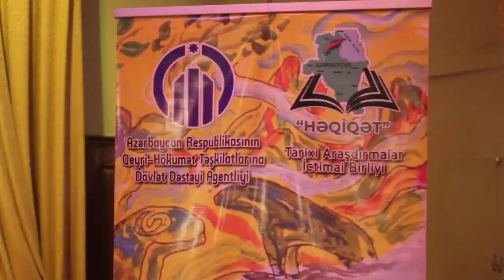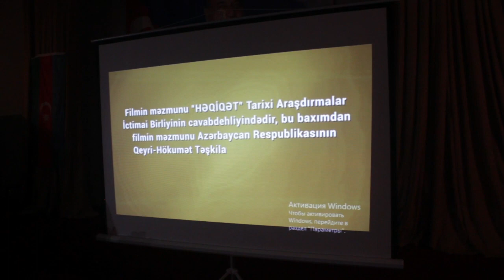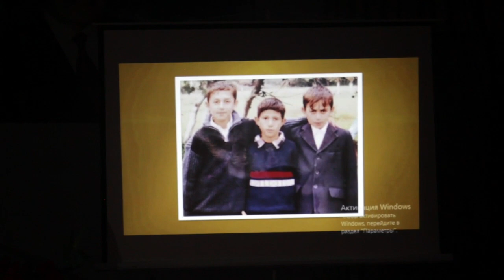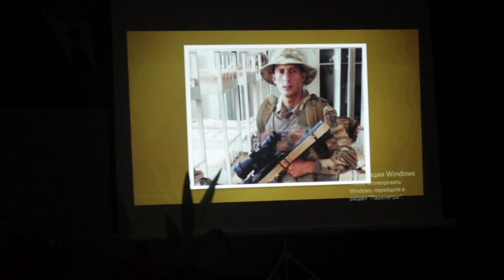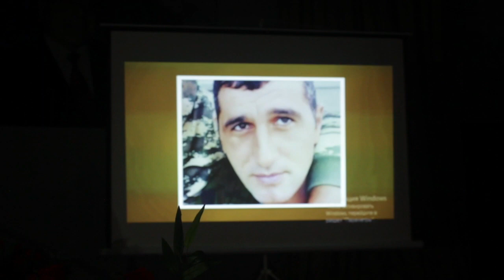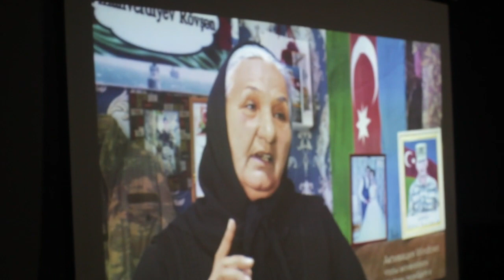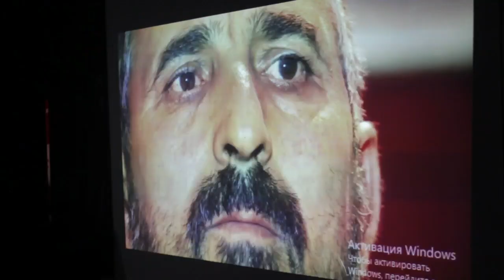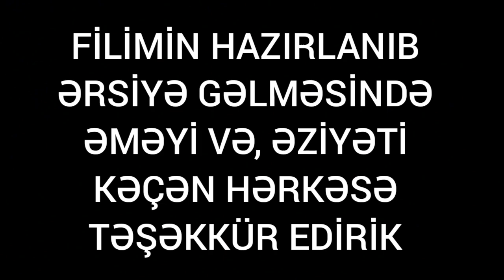Qaraxanlı kənt Şəhidlərinin adına çəkilmiş filimin təqdimatında izləyin